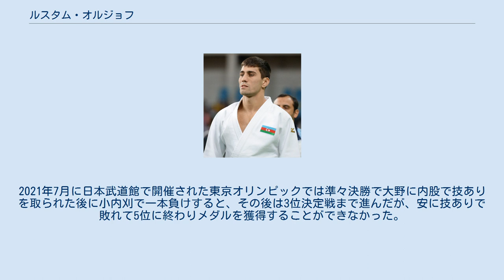ルスタム・オルジョフ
リオデジャネイロ五輪でのオルジョフ ルスタム・オルジョフ（Rustam Orujov 1991年10月4日- ）は、アゼルバイジャンの柔道選手。
ロシアのイルクーツク出身。
階級は73kg級。
身長179cm。
 7歳の時にチェスを始めたが、合わなかったので8歳の時に柔道を始める。
14歳の時に家族とともにアゼルバイジャンへ移った。
2012年のグランプリ・バクー73kg級で優勝した。
ロンドンオリンピックでは2回戦で今大会優勝したロシアのマンスール・イサエフに谷落で敗れた。
2013年にはグランドスラム・バクーで優勝を飾った。
2014年の世界選手権では準々決勝で日本の中矢力に敗れるなどして7位にとどまった。
2015年に入ると、グランプリ・トビリシ、グランプリ・サムスン、グランドスラム・バクーと立て続けに優勝すると、ワールドマスターズでも3位になった。
これにより、5月25日付けの世界ランキングで1位になった。
世界選手権には出場しなかった。
2016年のヨーロッパ選手権では優勝した。
リオデジャネイロオリンピックでは決勝まで進むも、大野将平に内股で技ありを取られた後、小内刈で一本負けして銀メダルに終わった。
2017年の世界選手権では準決勝で韓国の安昌林に一本勝ちすると、決勝では橋本壮市と対戦して指導2でリードするも、GSに入ってから体落で技ありを取られて2位にとどまった。
2018年のグランドスラム・デュッセルドルフでは決勝で大野に内股で敗れて2位だった。
地元のバクーで開催された世界選手権では4回戦で敗れた。
ワールドマスターズでは優勝した。
2019年の世界選手権では準決勝で同僚のヒダヤト・ヘイダロフを技ありで破るが、決勝では大野と対戦するも内股で敗れて2位だった。
2021年7月に日本武道館で開催された東京オリンピックでは準々決勝で大野に内股で技ありを取られた後に小内刈で一本負けすると、その後は3位決定戦まで進んだが、安に技ありで敗れて5位に終わりメダルを獲得することができなかった。
 (出典、JudoInside.com)。